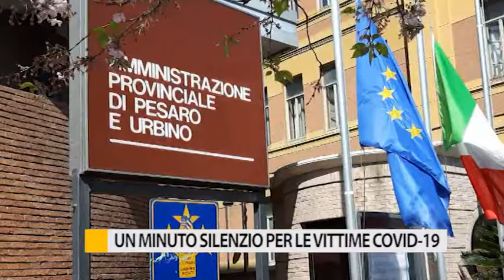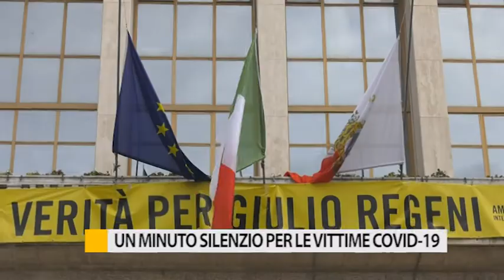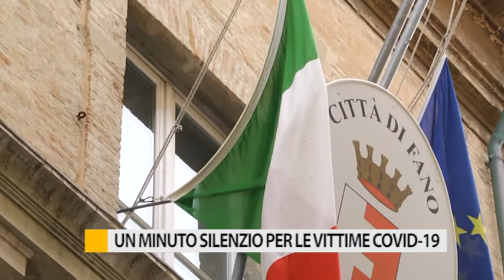Un minuto di silenzio per le vittime Covid-19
Martedì davanti ai comuni d’Italia, si è tenuto un minuto di silenzio e bandiere a mezz'asta per ricordare tutte le vittime del Coronavirus.